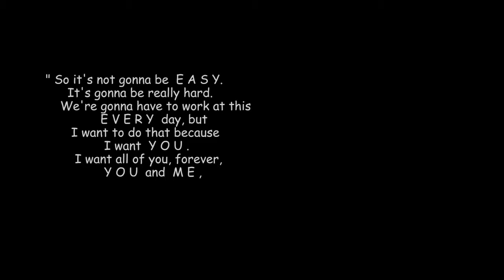NhalonetharAyinnAnee Brought To You By LENZ